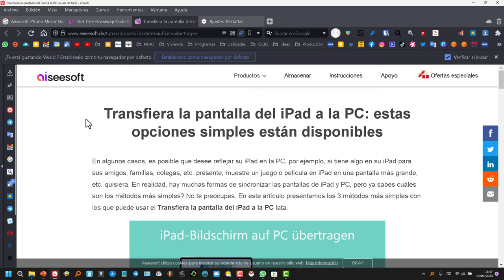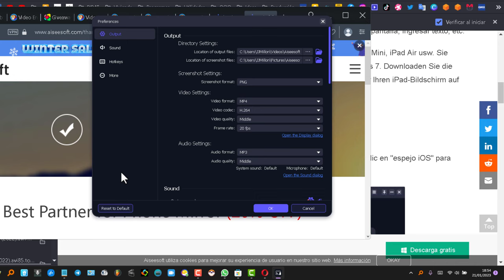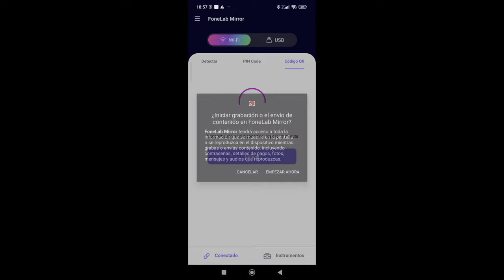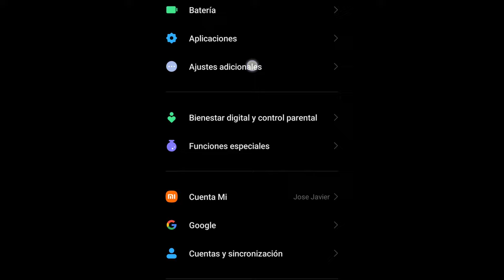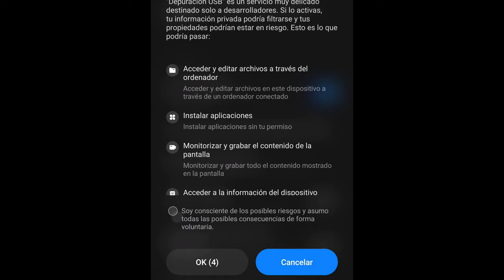Cómo ver la pantalla de iOS/Android en PC con Aiseesoft & FoneLab Phone Mirror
Aiseesoft le permite transferir dispositivos iOS/Android a la PC de manera fácil, sincrónica y estable y es compatible con PC con Windows. Simplemente conecte su teléfono inteligente a su computadora a través de USB o Wi-Fi y podrá reflejar todo en la pantalla de su teléfono en tiempo real. En tres simples pasos, puede convertir la pantalla de su teléfono iOS/Android a su computadora para reproducir videos guardados en su dispositivo iPhone/Android en una pantalla más grande, o usar este software de duplicación de teléfono para transferir fácilmente archivos multimedia desde su teléfono a su computadora. También puede usar este software para grabar la pantalla de su teléfono en su computadora o tomar capturas de pantalla en su computadora en cualquier momento. Aiseesoft Phone Mirror es una aplicación para usuarios de teléfonos inteligentes que desean ver todo en su teléfono inteligente en cualquier pantalla grande como una computadora, tableta o TV.

AiseesoftPhoneMirror es una aplicación de duplicación de pantalla para dispositivos iOS y Android diseñada para duplicar instantáneamente dispositivos iOS y Android en su computadora a través de USB o WiFi.

Con él, puede reproducir archivos de video o audio almacenados en su dispositivo Android o iOS en una pantalla más grande, así como transferir archivos multimedia desde su teléfono a su computadora. Le permite conectar su dispositivo iOS o Android a su computadora con o sin cable.

Esta herramienta lo ayuda a duplicar diferentes dispositivos móviles en una computadora de manera estable y segura. Es compatible con la mayoría de los dispositivos iOS y dispositivos Android.

Durante el proceso de duplicación, puede grabar la pantalla de su teléfono en su computadora. También admite tomar capturas de pantalla en su computadora que puede compartir con otros, transmitir la pantalla.

Sistema operativo compatible: Windows 11/10/8/7

En algunos casos, es posible que desee duplicar su iPad en su computadora si, por ejemplo, tiene algo para amigos, familiares, colegas, etc. en su iPad. Presentaciones, juegos o películas en una pantalla más grande en el iPad y mucho más. Quiero. En realidad, hay muchas formas de sincronizar las pantallas de tu iPad y tu computadora, pero ¿sabes cuál es la más fácil? No te preocupes. En este artículo, presentamos los 3 métodos más fáciles que puede usar para transferir la pantalla del iPad a la computadora.

Aiseesoft PhoneMirror es una herramienta profesional que permite la transferencia en tiempo real y sin pérdidas de la pantalla del iPad a la computadora. No se requiere cable adicional. Con solo conexión WI -FI, puede proyectar todo el contenido en la pantalla del iPad sin perder calidad en su computadora. Además de la duplicación de pantalla, también puede usar este software de grabación de pantalla de iPhone. La duplicación del teléfono también proporciona algunas herramientas útiles. Al usar la duplicación, puede tomar capturasdepantalla, dibujar pantallas, ingresar texto, etc.